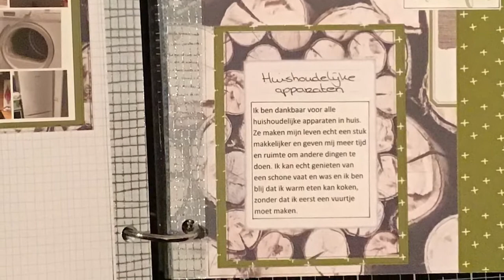Thankful 30 deel 10 nummers 24, 25 en 26 (039)